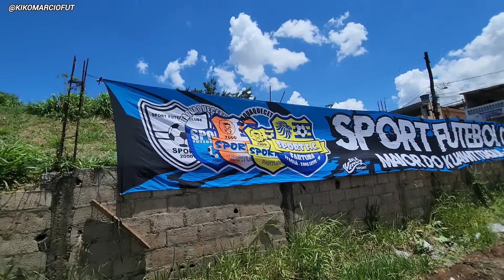O TORNEIO TEVE GOLAÇO E UM TIME FOI ELIMINADO / SPORT B X REAL MANDI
semifinal do torneio sport no campo do kuwait em itaquaquecetuba